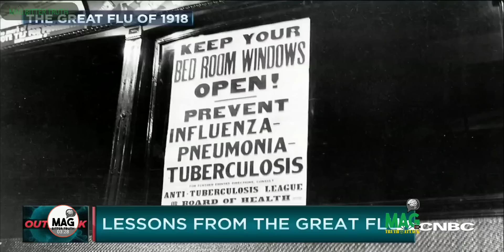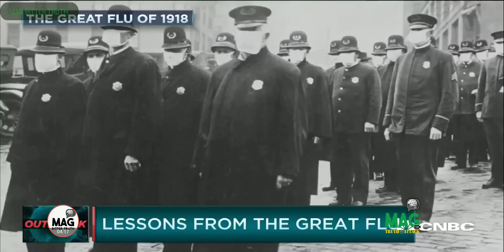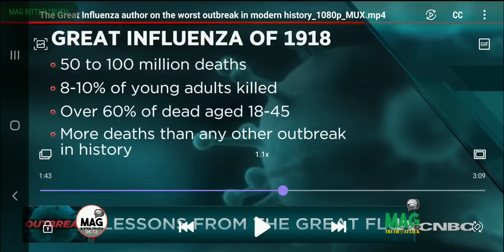WHY IS THE 1918 SPANISH FLU BREAKOUT THE SAME AT THIS 2020 CORONA-19 PANDEMIC